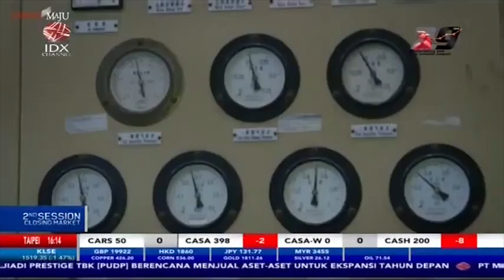Jokowi Pastikan Oksigen Pasien Covid-19 Terpenuhi